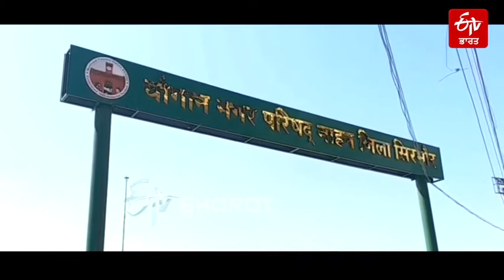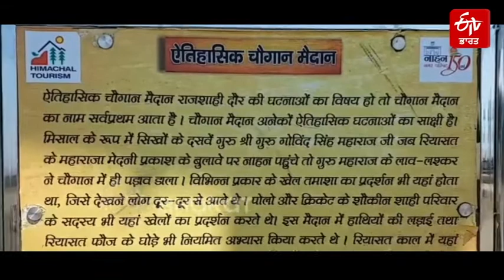ਹਿਮਾਚਲ ਦਾ ਇਤਿਹਾਸਕ 'ਚੌਗਾਨ ਮੈਦਾਨ'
ਹਿਮਾਚਲ ਦੀ ਵਿਰਾਸਤ ਸੈਂਕੜੇ ਸਾਲਾਂ ਤੋਂ ਸ਼ਹਿਰ ਦੇ ਵਿਚਕਾਰ ਸਥਿਤ ਨਾਹਨ ਦਾ ਚੌਗਾਨ ਮੈਦਾਨ ਭਾਵੇਂ ਬਦਲ ਗਿਆ ਹੋਵੇ, ਪਰ ਚੌਗਾਨ ਦੇ ਸੀਨੇ 'ਚ ਅਜਿਹੀਆਂ ਬਹੁਤ ਸਾਰੀਆਂ ਘਟਨਾਵਾਂ ਕੈਦ ਹਨ ਜੋ ਇਸਦੀ ਇਤਿਹਾਸਕਤਾ ਦਾ ਗਵਾਹ ਹੈ। ਅਜੋਕੇ ਯੁੱਗ ਵਿਚ, ਬਹੁਤ ਸਾਰੀਆਂ ਸ਼ਹਿਰੀ ਅਤੇ ਖ਼ਾਸਕਰ ਨੌਜਵਾਨ ਪੀੜ੍ਹੀ ਅਜੇ ਵੀ ਇਸ ਚੌਗਾਨ ਦੀ ਇਤਿਹਾਸਕਤਾ ਤੋਂ ਅਣਜਾਣ ਹੈ।